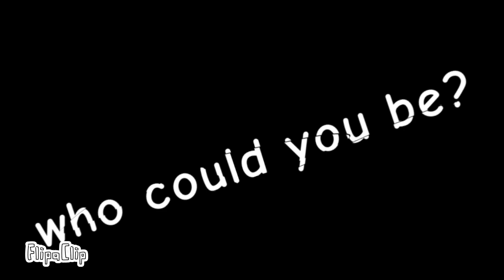[ FW ] CHOICE MEME | [ BRØKÉN TRUST ] AMV | FLIPACLIP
OK SO,,
I’m making a plan on how ima post,,
so,, sometimes it’s gonna be:
regular animation
request
request
regular animation
or smth like that so my channel won’t die 💀
inspired: x
program used: FlipaClip
layers: 3
fps: 12
ocs used (in order):
Elia [ She - Xe ]
Stewart [ He - They ]
Noodle [ He - It ]
Fizzy [ She - They - It ]
Star [ She - They ]
Nightmare [ She - He - It ]
k bye ‼️‼️💥💥